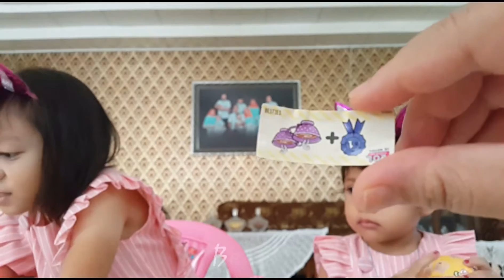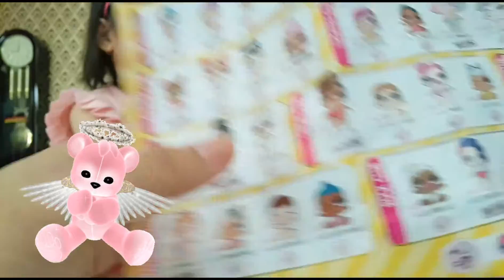Unboxing LOL Surprise Lil Sisters Series 3 Wave 2 | Lil Angel & Lil Flower Child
The second Raya of 2018 is time to open LOL!

What inside is Lil Angell and Lil Flower Child.